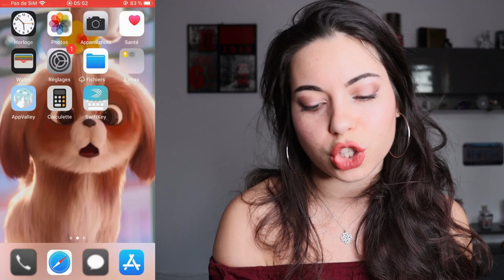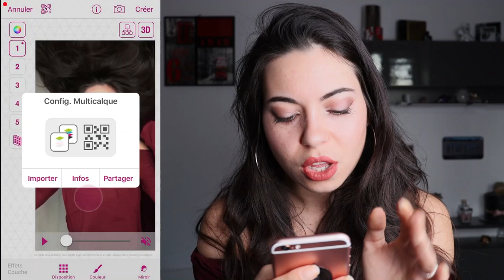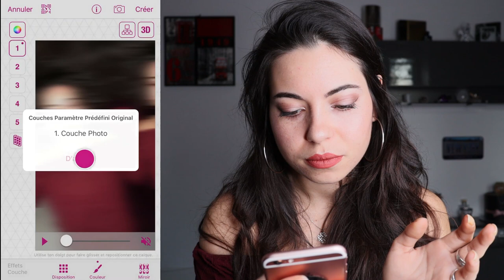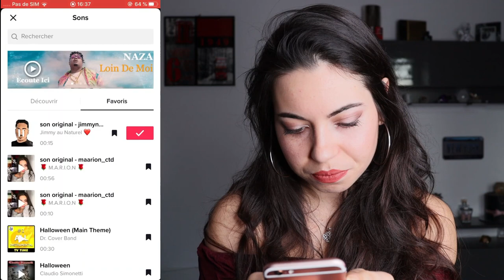COMMENT FAIRE DES SLOW MOTION SUR TIKTOK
✨Suivez-moi✨